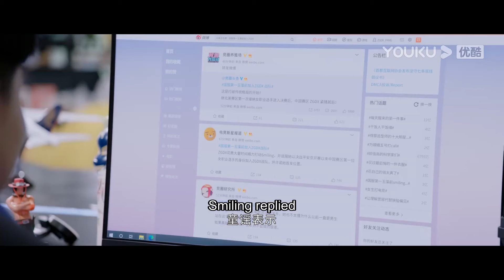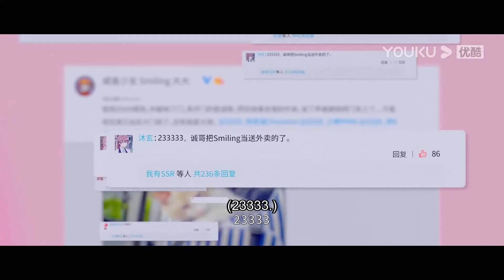陆思诚童谣对视，这空气中暧昧的火花啊~小胖说虐死单身狗了 | 你微笑時很美 Falling Into Your Smile|許凱✖程瀟